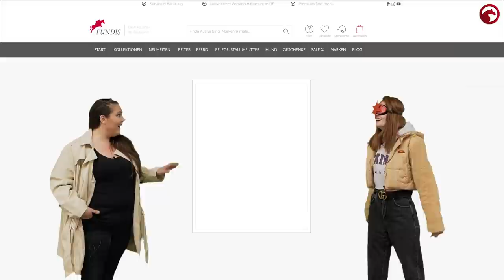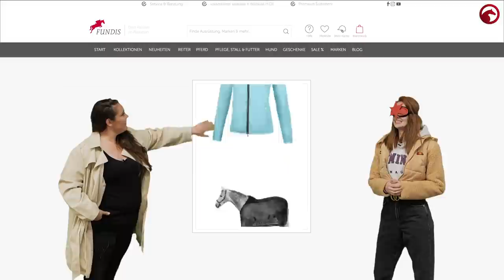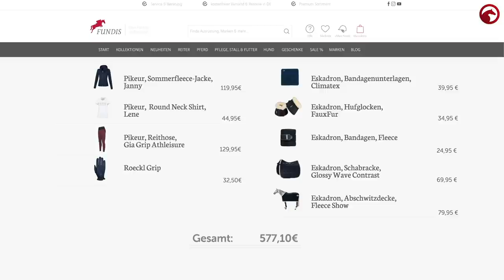Fashion Star | ⭐️ Staffel 5 Folge 1 | mit Sandra 💛 | Jens Hilbert in der Jury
Fashion Star geht in die nächste Runde 🤩
Staffel 5 startet mit unserer Kandidatin Sandra!